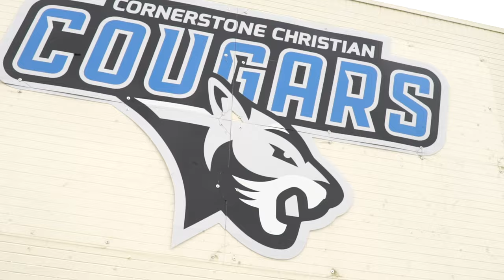Cornerstone Christian School - 15 Second Promo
15 Second Promo